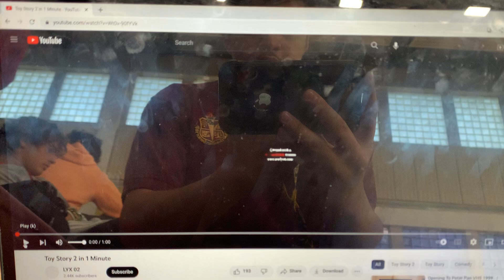Toy Story 2 sped up